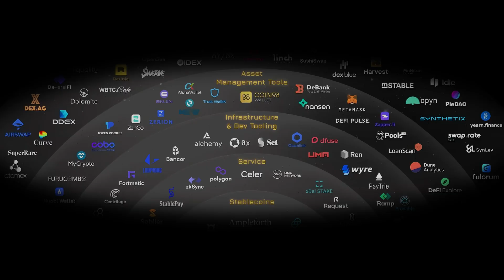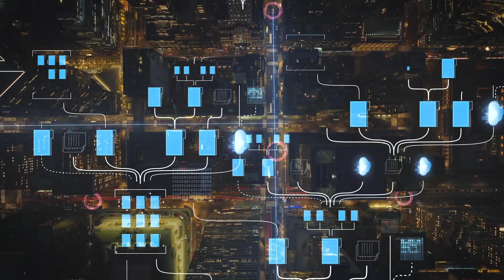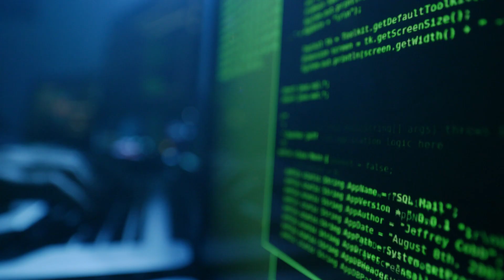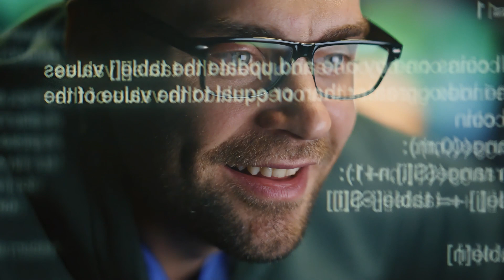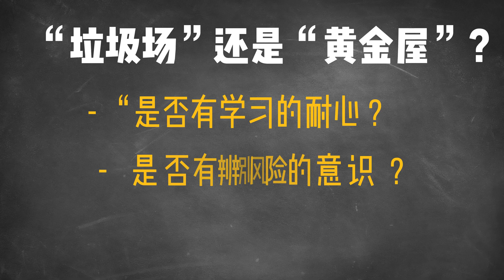为什么说Web3既是「黄金屋」也是「垃圾场」｜智能合约无需许可的革命与风险 | 加密星球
Web3 到底是“黄金屋”还是“垃圾场”？
有人一夜暴富，也有人血本无归——关键在于“无需许可”的智能合约。
本期视频，带你看清它背后的机遇与陷阱。
Web3 为什么让人又爱又恨？
它没有守门人，任何人都能写下智能合约并直接上线。
这意味着，它既能孕育出 Uniswap、NFT 创作者经济这样的黄金屋，
也能滋生出 Rug Pull、黑客攻击这样的垃圾场。

时间戳：
00:00 开场钩子 - Web3的极端两面性
01:39 什么是“无需许可”？打破围墙花园
02:50 “黄金屋”：天才的乐园与自由的创新
04:17 “垃圾场”：骗子的温床与极致的风险
06:12 辩证看待：“垃圾场”是“黄金屋”的入场券？
07:12 普通人如何安全淘金？—— 3条生存指南
08:40 展望未来：从混乱到有序

在这期视频里，我们将深入解析：
1️⃣ 什么是“无需许可”？它如何打破传统互联网的围墙花园？
2️⃣ 为什么 Web3 既能创造财富机会，也能带来极端风险？
3️⃣ 普通人如何少踩坑，多淘金？（三条生存法则）
4️⃣ Web3 的未来：从混乱到有序的必经之路。

⚠️ 风险提示：
本视频仅为教育目的，不构成投资建议。加密货币投资存在高风险，请务必DYOR（自行研究）后谨慎参与。
欢迎加入我们的Discord：
🎬 关于加密星球：
专注区块链技术与思想的深度内容创作，让复杂的加密世界变得简单易懂。